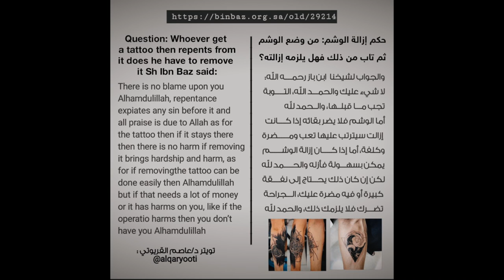Does A Revert Need To Remove His Tattoos?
This video is about does a revert need to remove his tattoos?

Dr. Asim Qaryouti

Praise be to Allah, and peace and blessings be upon our Prophet and our imam Mohammed bin Abdullah, and peace upon his family and companions.

Dr. Asim Qaryouti
Full Name: Dr. Asim bin Abdullah bin Ibrahim bin Khalil bin Mustafa Al Muammar Qaryouti

Place of birth: Zarqa, Jordan.

Date of birth: 1374 AH 1954

Nationality: Jordanian.

Qualification: Ph.D.

Specialization: Islamic Studies.

Specialization: Sunnah and sciences.

Year obtained: 1402 AH 1983.

Current Degree: Associate Professor.

Current Work: Associate Professor, Department of the year and sciences, Faculty of Theology, University of Imam Muhammad bin Saud Islamic University in Riyadh.

Leading Shiyoukhi and my teachers:

And I have benefited greatly from scientists and evacuation of the most prominent:

Sheikh readers mark investigator Abdel Fattah judge God's mercy (d. 1403) I read verses from the Book of Allah in several boards at his home in the city of the Prophet in 1397 during then taught at the Islamic University.

Cheickna mark Faqih renewed updated era Abu Abdul Rahman Mohammed Nasser Eddin Albanian God's mercy (d. 1420), where graced identifying and مجالسته and accompany and accompany him in some of his and his since 1392 e Parts good God and the highest degree and pleasures Muslims knowledge and call.

Shaykh renewed Imam Abdul Aziz bin Abdullah Al Baz - may Allah have mercy on him - (d. 1420), where she joined the study at the Islamic University in 1392 AH during his administration.

Sheikh Dr. Mohammad Amin mark Egyptian God's mercy, head of Islamic Studies at the Islamic University in the city where I stayed with him inherent especially singled out in his 1396 at his residence at the university.

Shaykh updated Faqih Abdul Mohsen Bin Hamad Al Abbad Al-Bader, deputy head of the Islamic University former teacher and mosque of Prophet Mohammad, and my studies in the College of Sharia school listed and others.

And I thank God and generosity has sanctioned of Akaber elders benefit their God Muslims, most notably:

Sheikh Hafiz Sindh High: Mohammed greatest Ben preferred religion Jawndloa God's mercy (d. 1405) Sheikh modern the Muhammadiyah Bjajranwala University Pakistan, and between him and Imam Shawkaani and Asittan.

Sheikh Hafiz Zahid: Hanif Mohammad Ata Allah Allah's mercy (d. 1408) of Pakistan's leading scientists, the author of the comments Salafist Sunan Women and others.

Sheikh Hafiz Obaidullah Rahmani Mubaarakfoori God's mercy (d. 1414) of India's leading scientists, author Subject to the keys explain pendant lamps.

Cheickna proved updated Expositor: Shah Badi religion Rashidi Sindi God's mercy
T. (1416) of Pakistan's leading scientists.

Updated Sheikh Hamad bin Mohammed Al-Ansari God's mercy (d. 1418) Professor of Modern Islamic University in the city of the Prophet previously.

Updated Shaykh al-Faqih Educator Omar bin Muhammad Doe famous Fallatah God's mercy T. (1419). Secretary General of the Islamic University in Medina and director of the Center for Service Year and Biography of the Prophet and Teacher former mosque of Prophet Mohammad.

Shaykh 'Abd al-Ghaffar Hassan Rahmani, may God protect him a teacher at the Islamic University of Medina earlier, and of Pakistan's leading scientists have university Dersena.

Shaykh Mohammed Chadli Ben Mohammed Sadiq Ennifar - God's mercy - (d. 1418). Olivary Dean of Sharia law and theology in Tunis earlier.

Shaykh Muhammad ibn Abd Hedi Almnona Meknassi - God's mercy - scientists Morocco (d. 1420).

Shaykh judge of Muhammad Hafiz ibn Musa Hamid - God's mercy - (d. 1418) of scientists city and its judges.

Cheickna updated nicknamed preacher India Nepalese Abdel Raouf Al-Rahmani - God's mercy -
(D. 1420) and have read it trios Imam Bukhari in his Saheeh.

Shaykh al-Faqih updated Judge Mohammed Abdullah Bin Mohammed Bin Ed Aldgkina Shanqeeti - God's mercy - scientists city and its judges.

Shaykh updated iceberg Revolutionary Rahman - God's mercy - T. (1417) of Pakistan and the author of scientists reply to Turkmen in the pure essence.

Shaykh 'Abd al-Ghani bin Mohammed Ali Daker Damascus - may Allah have mercy on him - (d. 1417) was one of the students updated Missned Badr al-Din al-Hassani.

Shaykh Ahmad Mahamid share Damascus - may Allah have mercy on him - (d. 1421) was one of the students updated Missned Badr al-Din al-Hassani God's mercy.

Shaykh Rahman bin Saad Ayyaf Dosari Alodani a Taif.

Shaykh updated Muhammad Yunus Jawnfora '- may God protect him - Sheikh modern India Bsaarnbur.

Shaykh updated Mohamed Abu baking - may God protect him - scientists from the Maghreb.

Shaykh al-Faqih Abdullah Aqeel - may God protect him - senior jurists THE KINGDOM OF SAUDI ARABIA.

HE Sheikh mark Missned chives Mohammed bin Abdulrahman bin Askhaq Sheikh - may God protect him -

Shaykh Al-Missned Mohammed Bin Ali Al-Thani - may God protect him - from scientists Haram and leaders.